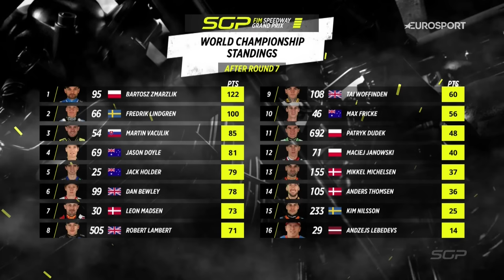Round Recap LatvianSGP | FIM Speedway Grand Prix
Take a look back at the first ever SpeedwayGP event hosted in the beautiful city of Riga 🔥

This was the LatvianSGP 🇱🇻